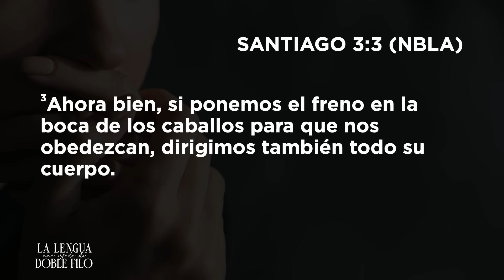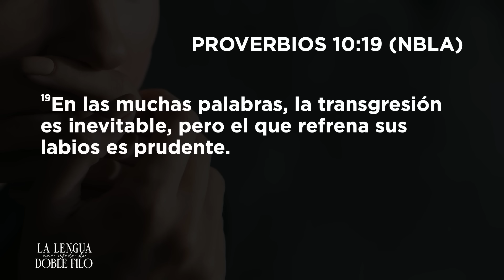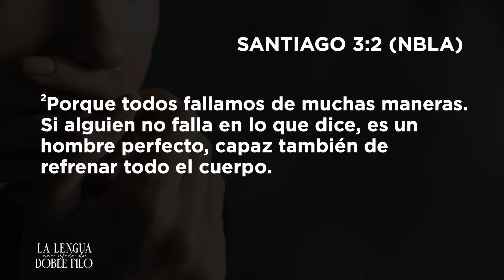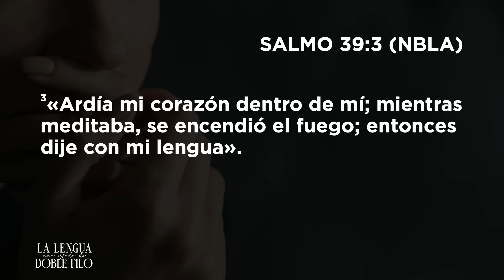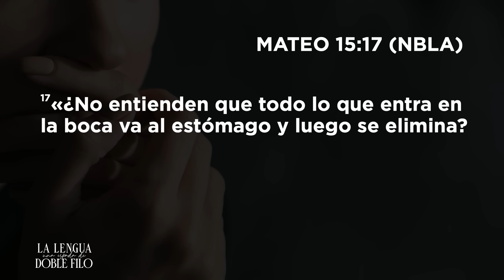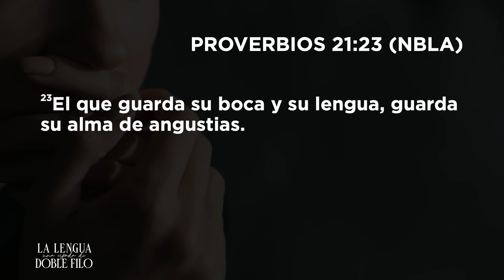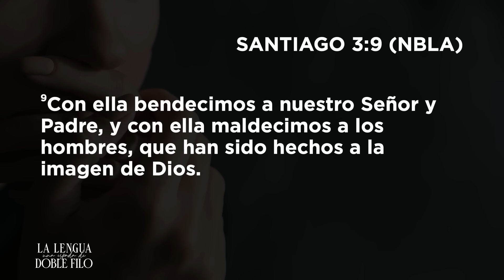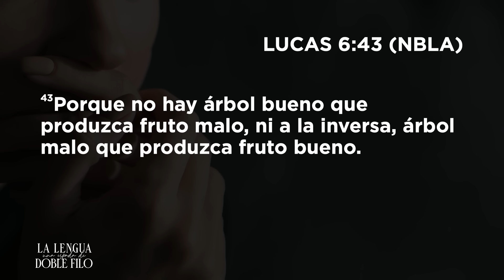La lengua, una espada de doble filo - Pastor Miguel Núñez | La IBI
Este domingo en la IBI, el pastor Miguel Núñez predicó el sermón “La lengua, una espada de doble filo” basado en Santiago 3:1-12.

Esta enseñanza es parte de la serie: Practica lo que predicas.